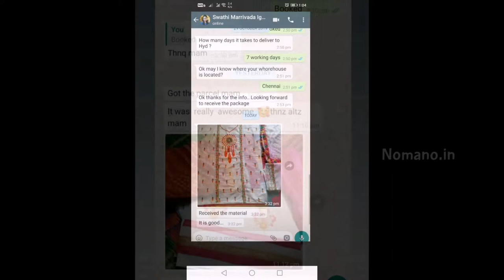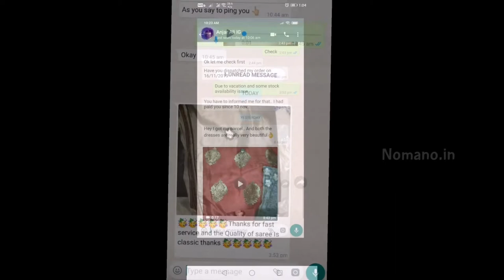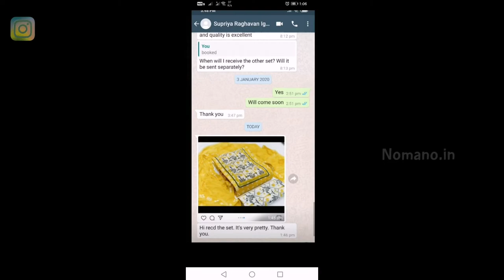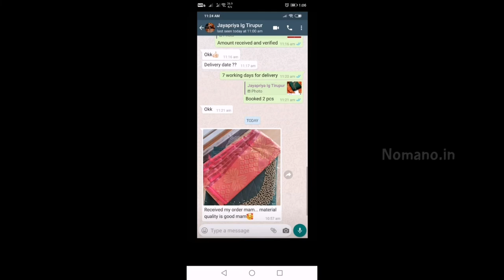Dress review || Instagram nomano_salwars feedbacks |online shopping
video has collection of feedbacks sent in whatsapp